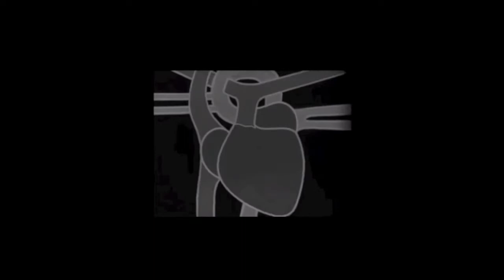Tate Mckinlay~Season RE-Edit 2013-14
(`~`) Thanks Chance